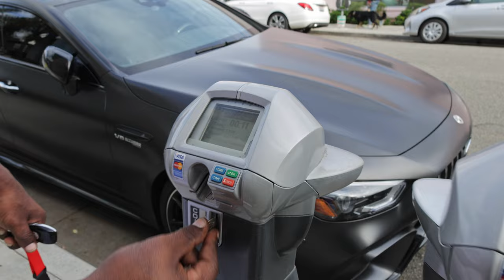WOMEN KNOW HOW TO DRESS MUSCULAR MEN?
🎥 PRODUCER ▶︎ @themilesmeyer